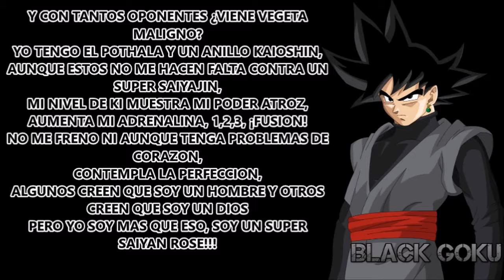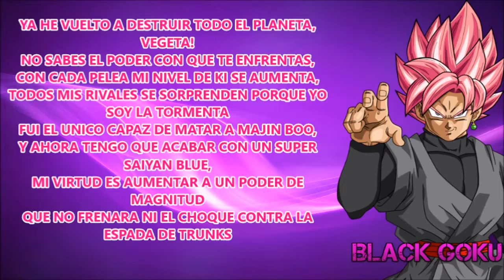DRAGON BALL SUPER GOKU VS VEGETA PARTE 1 -- VEGETA VS BLACK PARTE 2